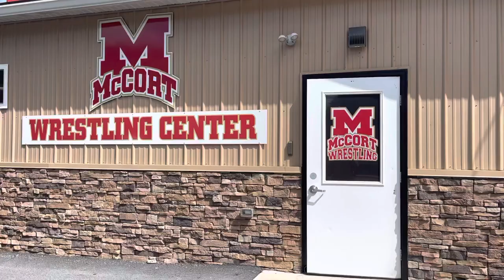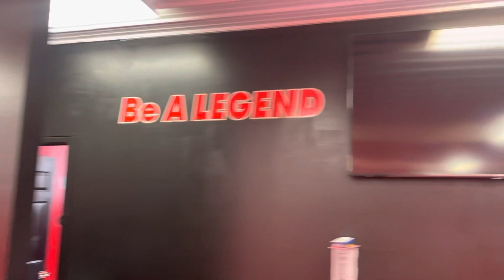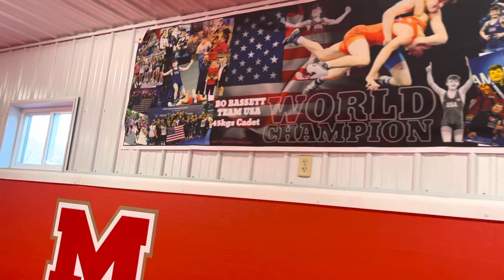The McCort wrestling facility